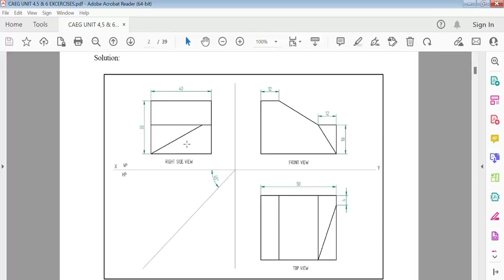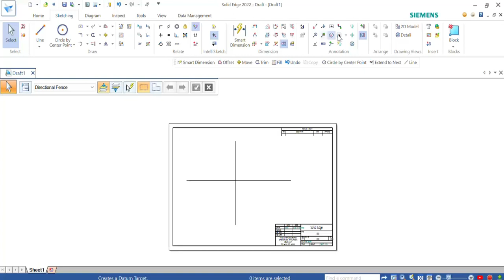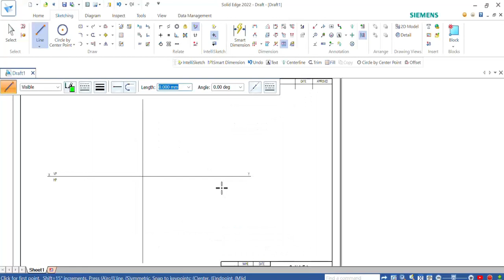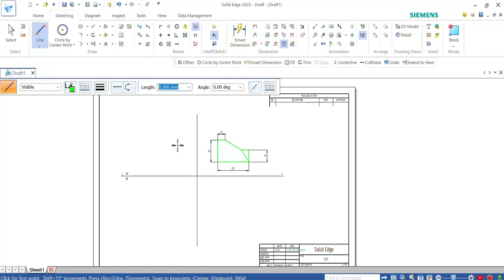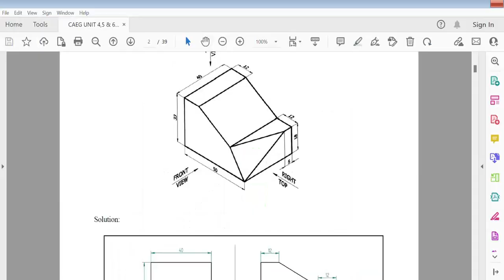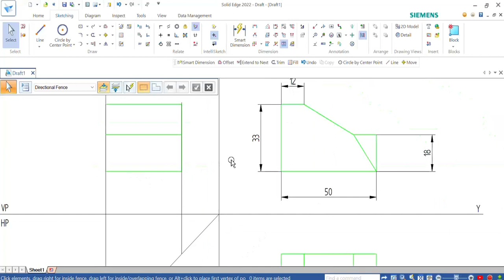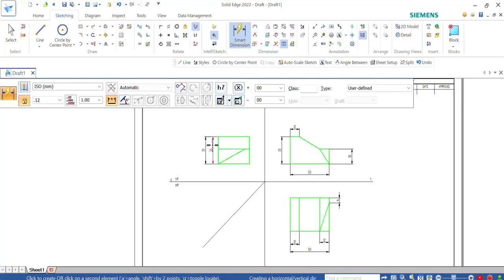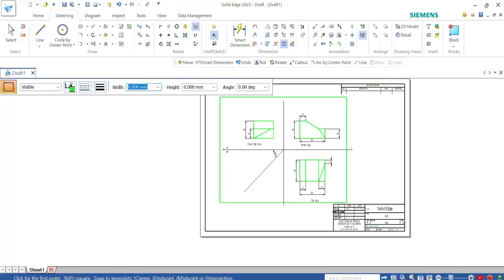ISOMETRIC TO ORTHOGRAPHIC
USING CAD DRAFTING METHOD